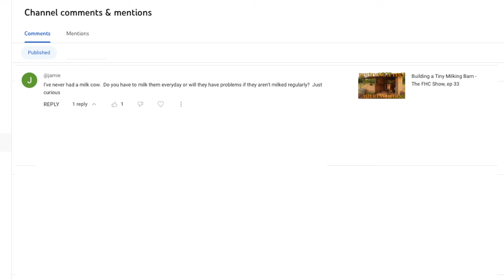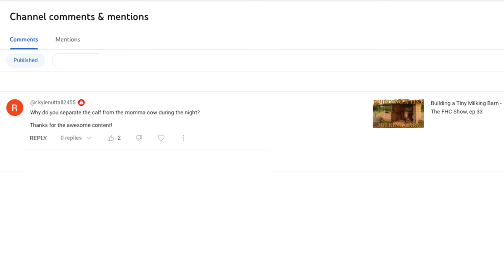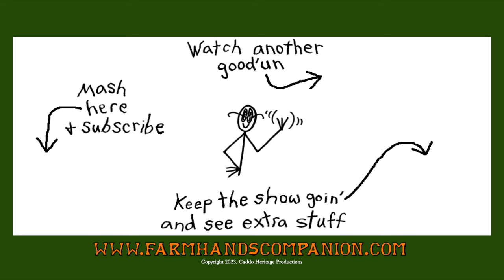Do You Have to Milk a Cow Every Day? - FHC Q & A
In this installment of the Farm Hand's Companion Q & A show, Pa Mac describes how managing a dairy cow for milk production on the small farm or homestead doesn't have to be as complicated as it is on a commercial dairy. The calf can be raised right alongside the lactating dairy cow, and actually gives flexibility to the milking chore, making it much more doable for the small farmer or homesteader who's considering keeping a milk cow.